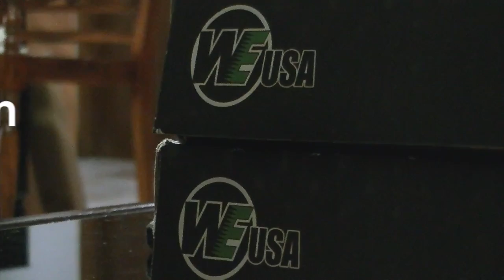CTProd - Crowd Pleaser | Trailer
Crowd Pleaser coming soon to YouTube by December.
Featuring Jedd Concepcion, Samuel Concepcion, Carlos Renfro, Terance Camacho, Carlos Baker, and Carlo Villegas.
Directed/Written/Created/Produced by Carlo Villegas